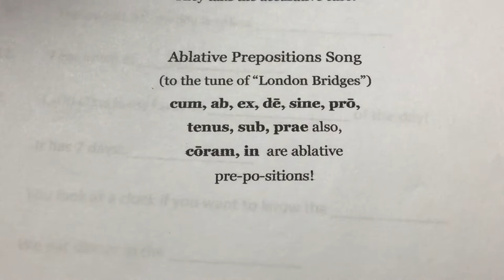Ablative prepositions Song